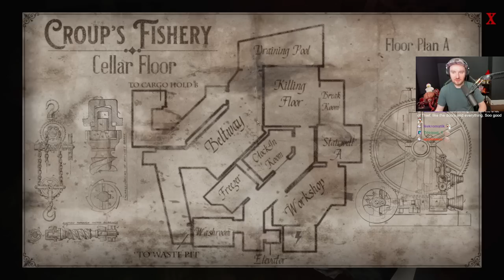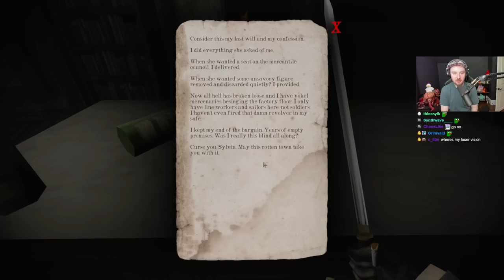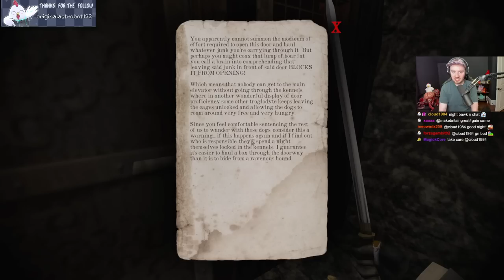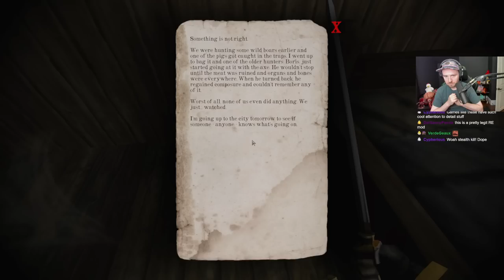Gloomwood || Full Playthrough (Early Access)